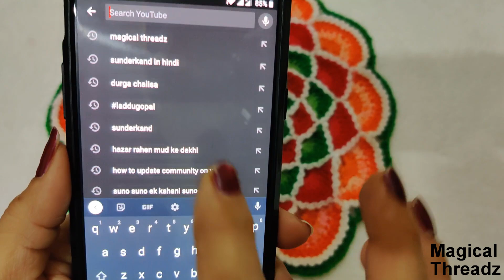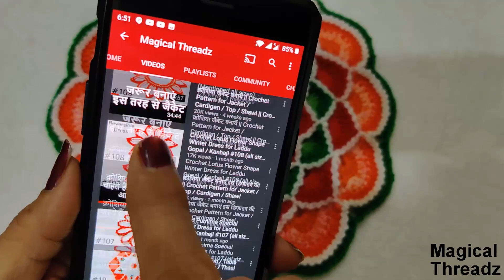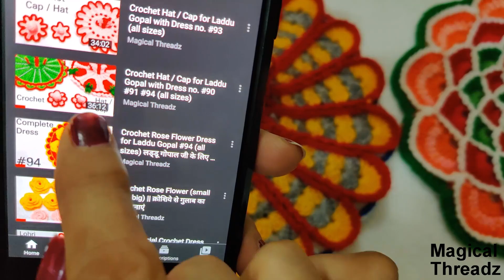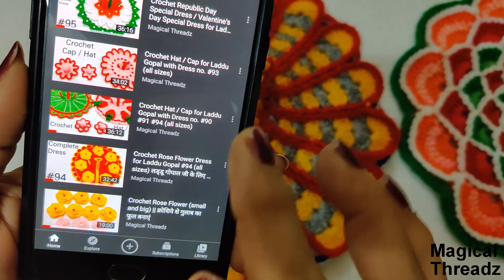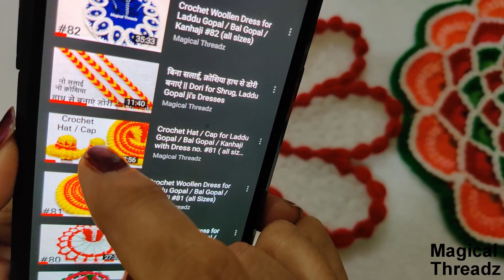Diwali Special Crochet Dress for Laddu Gopal / Kanhaji #113 (all sizes) || लड्डू गोपाल ड्रेस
Crochet Hook : 11 no. (3 mm)